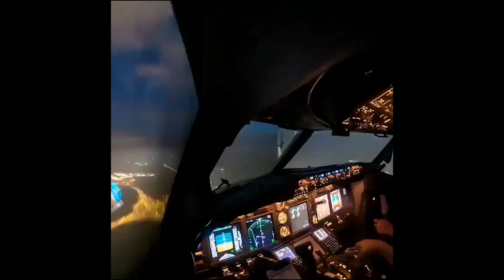Fractured, But Whole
An experimental film by Jasper Lior